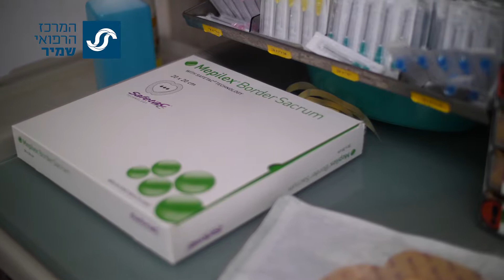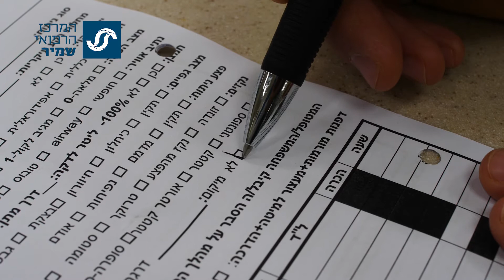המרכז הרפואי שמיר (אסף הרופא) - שימוש בטכנולוגיות מתקדמות להפחתת סיבוכים בחדר ניתוח